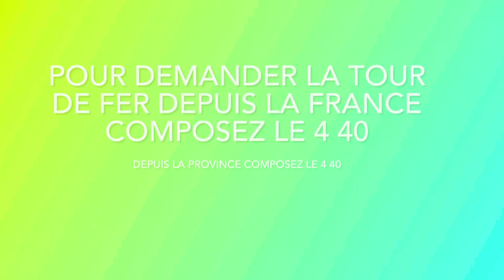La tour de Fer